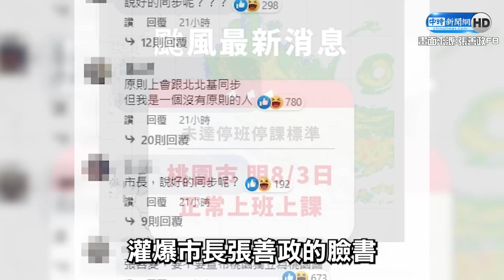賺到颱風假？雙北湧桃園百貨逛街 民眾真實反應曝光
00:00 桃園商場人潮爆滿
01:22 桃園沒颱風假民眾吐心聲

卡努颱風逐漸逼近臺灣，北北基宜蘭今天停班停課，賺到一天颱風假的北部民眾等不及颱風離去，紛紛往桃園移動來逛街，讓商場才剛營業就爆滿人潮。而桃園因為風雨未達停班課的標準得上班上課，讓期待落空的網友灌爆市長張善政的臉書，桃園民眾的真實心聲也曝光!